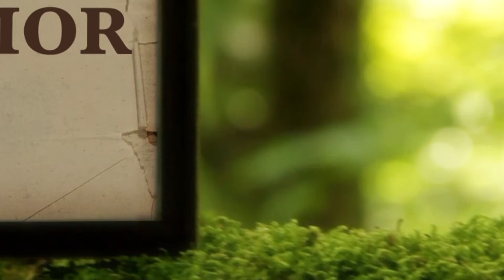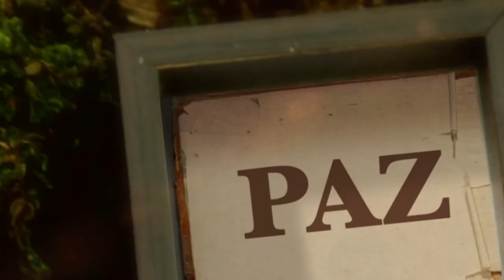La Biblia Ilumina Tu Vida: Sabado Santo 16 de Abril del 2022